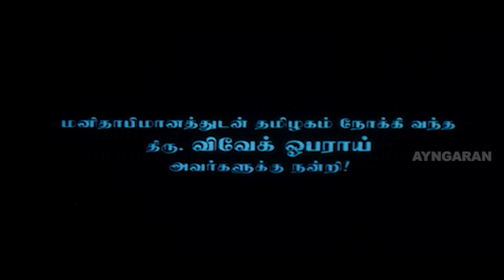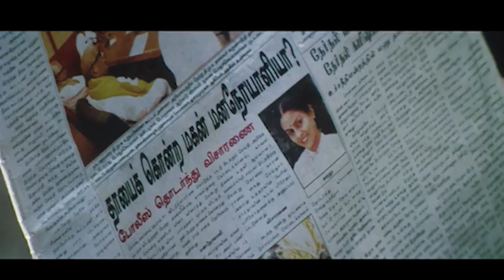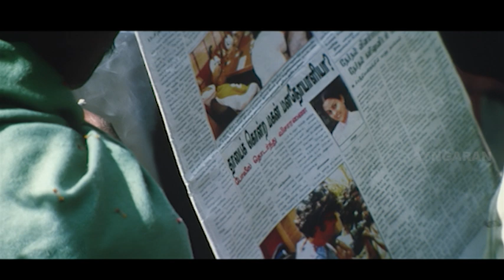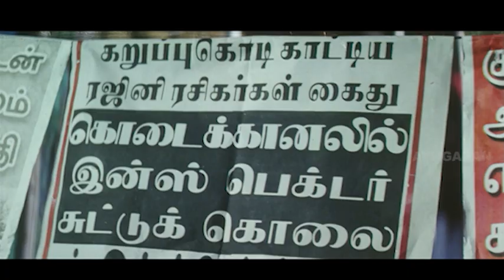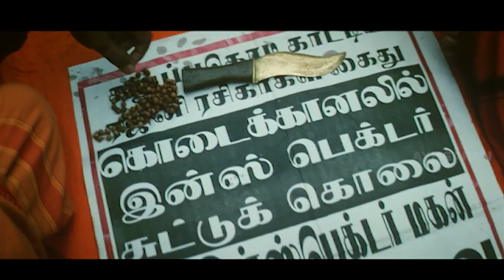Raam Full Movie | Jiiva | Saranya Ponvannan | Rahman | Yuvan Shankar Raja | Ameer | Ganja karuppu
Ayngaran Watch Raam full movie featuring Jiiva, Gajala and Saranya Ponvannan in lead roles with Kunal Shah, Rahman, Ganja Karuppu and Murali playing supporting roles. Raam is a Tamil mystery-drama movie written, produced and directed by Ameer. Raam score and soundtrack are composed by Yuvan Shankar Raja.

Movie Credits :
Directed by          Ameer
Produced by         Ameer
Starring                  Jiiva, Saranya Ponvannan, Rahman
Cinematography  Ramji
Edited by                  Raja Mohammad
Production
company                  Teamwork Production House
Distributed by        Teamwork Production House